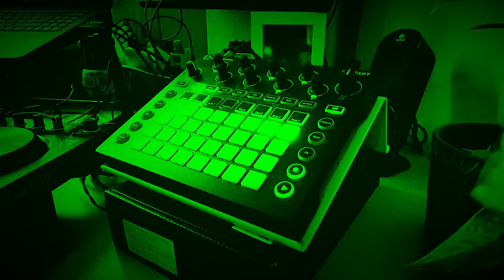EFFEKTE EFFEKTE und Novation Loops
Short Techno Live Session with the Novation Circuit!

Sound via Handy-Mic recorded

Edited with YouCut (Freeware)

Hi Mirco